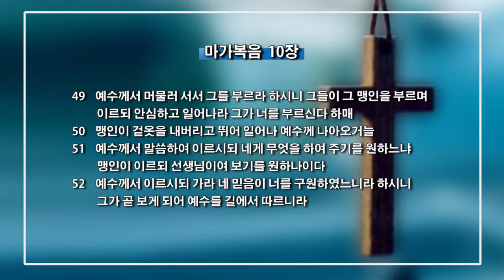(단비TV) 최창섭 목사- 보기를 원하나이다